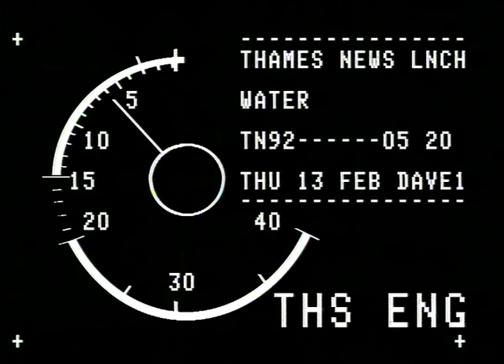TN-92-005-020.m4v | Thames News Archive Footage